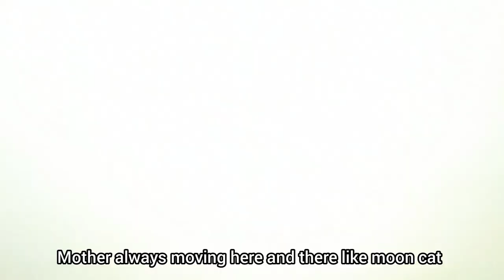Siamese Mother Cat Feeding Milk To Her Kittens Who Are Adorably Cute